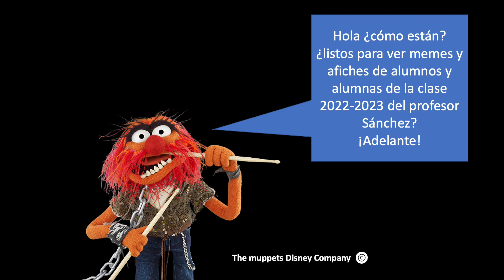MEMES UNIDADES I y II AP SPANISH LIT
En este video podrás encontrar memes y afiches sobre las obras de la unidad I y II de AP Spanish Literature, elaborados por alumnos y alumnas de mi clase 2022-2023. Por su creatividad y entusiamos estaré siempre agradecido. Este video va dedicado a ellos y ellas: ¡gracias Seniors 2023!